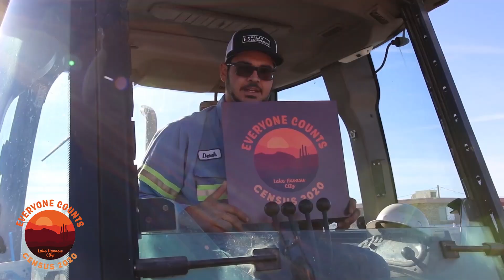2020 Census! - Public Works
An accurate Census count ensures that Lake Havasu City receives federal funding to support services that include Street maintenance and repair, Water and Wastewater services, Transit Services, and the Lake Havasu City Airport.

Complete the Census online today!